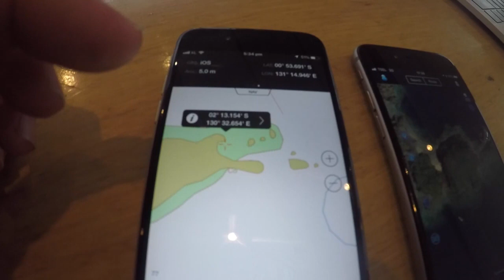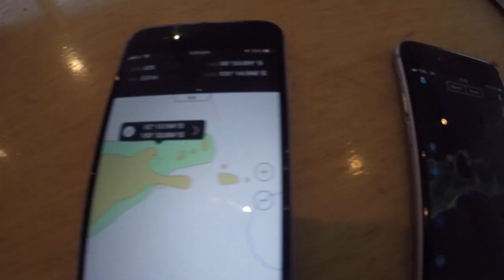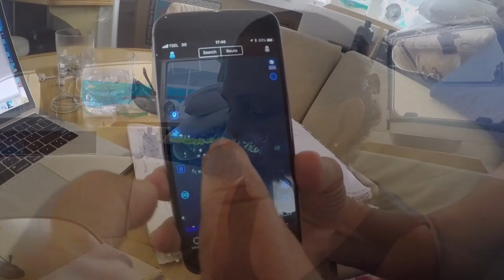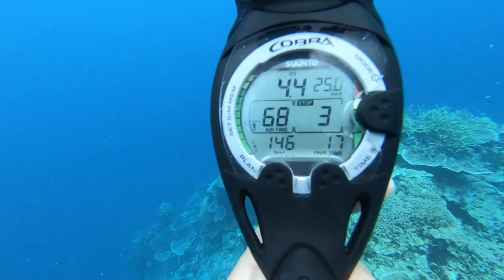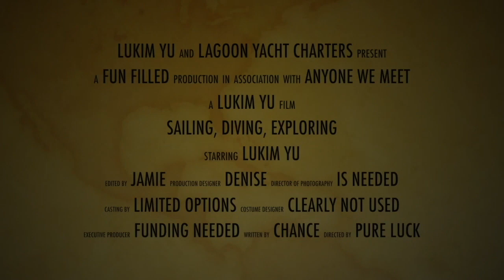Catamaran Sailing through Incredible Indonesia! Adventure 70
Anchorages in Indonesia are super deep, and often you need to tie up to rocks and trees. In this adventure we attempt our first double tie up and make it through without getting divorced.Misool is gorgeous above and below the surface! And super hot!!